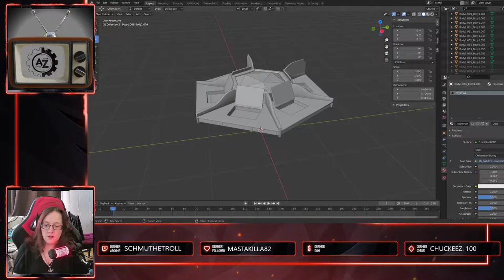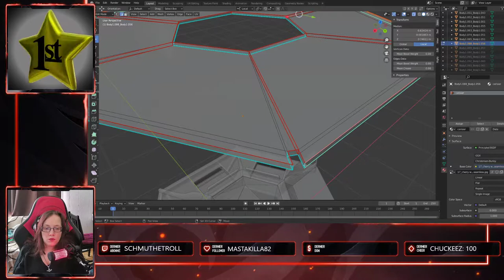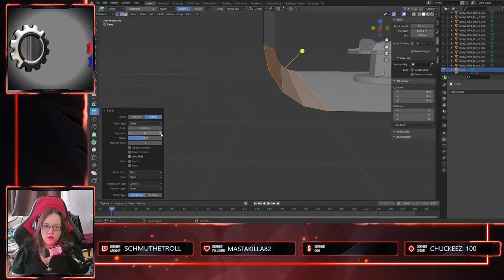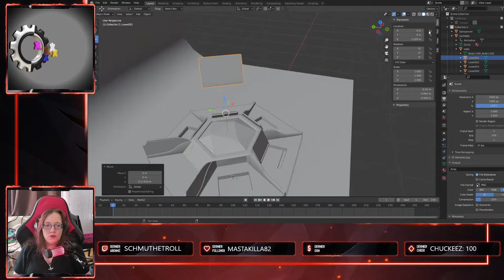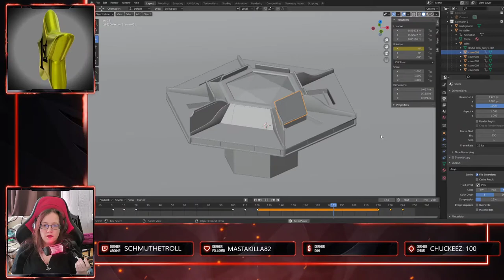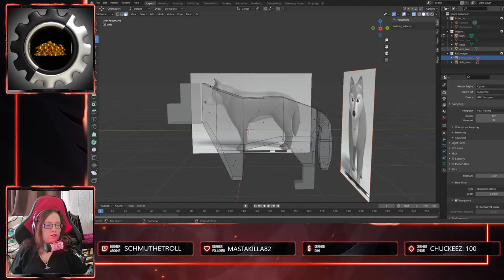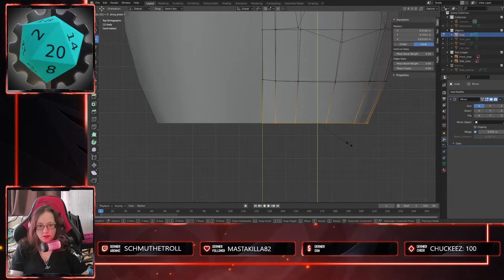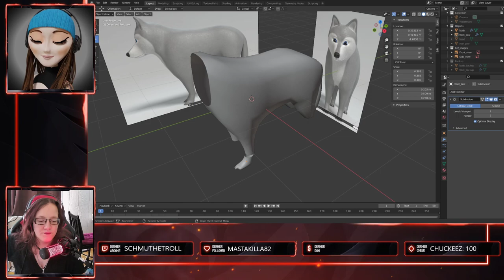3D modeling - Partnership table dnd 03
Je travaille sur le modèle d'une table exportée de Fusion 360 créée par laquetedubois pour la préparer à un rendu 360 degrés, partie 3

I work on a table exported from Fusion 360 made by laquetedubois to prepare it for a 360 degrees render, part 3